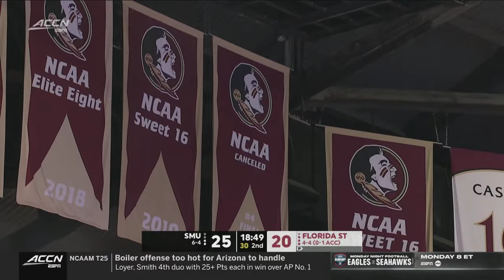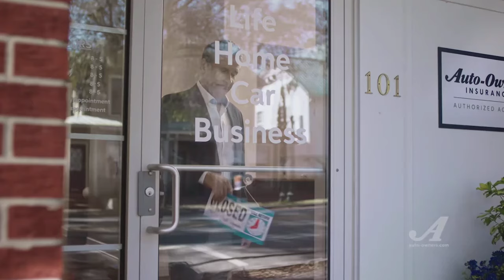SMU vs. Florida State Full Game | 2023-24 ACC Men’s Basketball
The Florida State Seminoles lost a tough one in Tallahassee to the Mustangs, 68-57. FSU was held to only 31.1% in the game and had only four assists in the game. Darin Green Jr. led Florida State with 10 points and three rebounds. Primo Spears in his first game for the Seminoles added 10 points. For SMU, Chick Harris led the way with 24 points, six rebounds, and four assists.